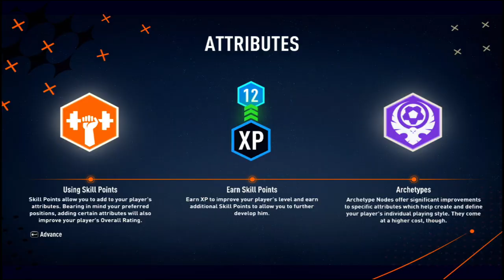FIFA 23 My Career Game 1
Recording Software: CyberLink Screen Recorder 4